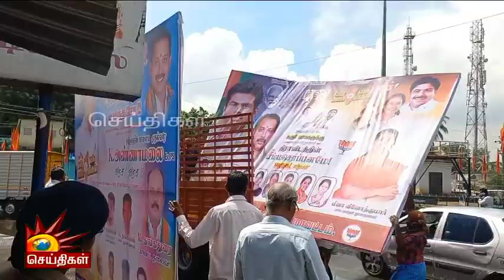இந்த இடத்துல Meeting போடுறாங்க.. வன்மையா கண்டிக்கிறோம் | பொதுமக்கள் ஆவேச பேட்டி!